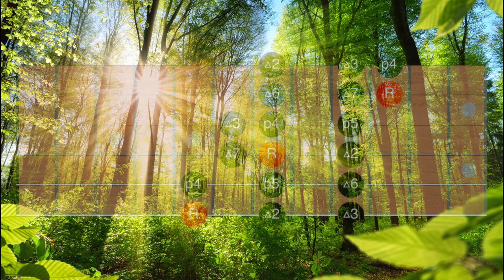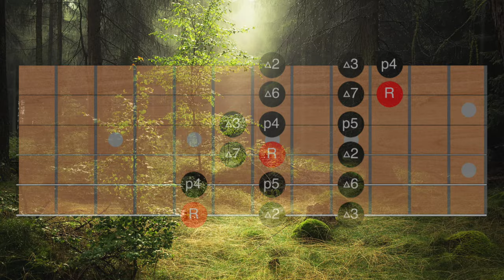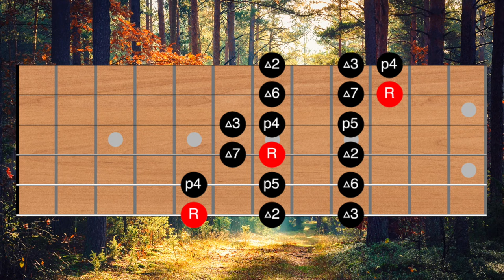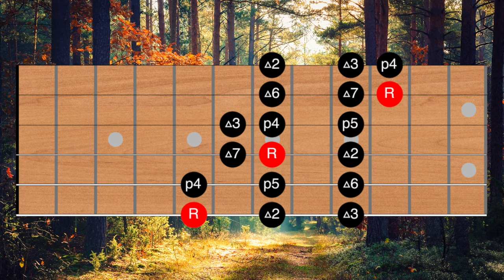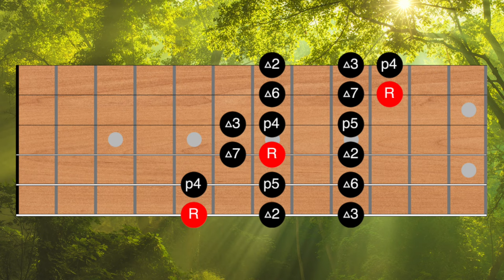Ultimate Speed Building Guitar Backing Track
Hi and welcome to this A Major Backing Track video.
This backing track in A Major goes from 60bpm to 120bpm in 5bpm increments. I've chosen A Major as it sits comfortably in the middle of the fretboard so the stretches are not too bad.
Use this backing track to train at different speeds, starting at 60 b pm and continuing to 120 bpm in 5 bpm increments.

A Major uses the notes A, B, C♯, D, E, F♯ and G♯.
Like all major scales, A major provides a happy and joyous sound sound to the listener, hopefully this backing track will do the same for you.
Enjoy and happy speed training!